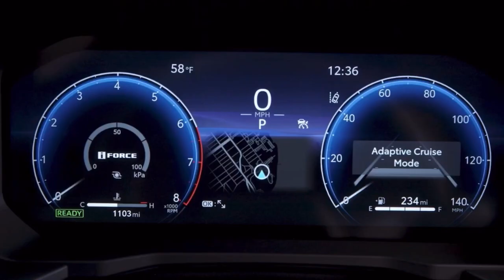Toyota Land Cruiser (2024) | OFF-ROAD TEST DRIVE